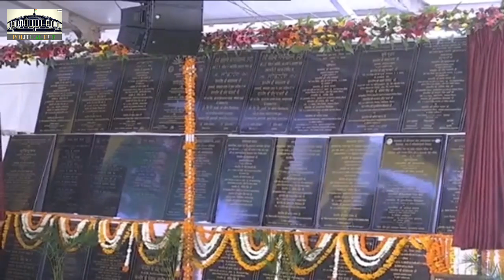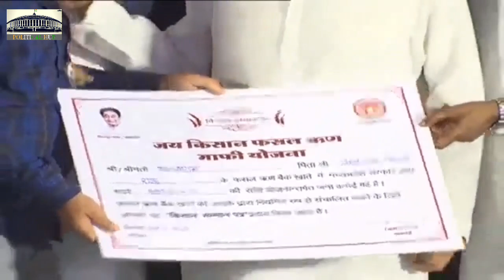जय किसान फसल ऋण माफी योजना कार्यक्रम राऊ विधानसभा इंदौर | Kamal Nath | Jitu Patwari | Sachin Yadav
मुख्यमंत्री कमलनाथ जी का आज दिनांक 28 फ़रवरी का इंदौर दौरा -

मुख्यमंत्री कमलनाथ जी आज इंदौर ज़िले की राऊ विधानसभा में आयोजित "जय किसान फसल ऋण माफी योजना" के कार्यक्रम में शामिल हो रहे हैं।   —फसल ऋण माफी योजना के दूसरे चरण में इंदौर जिले में 10647 किसानों के ऋण माफ कर दिये गये हैं।  (सीधा प्रसारण)

मुख्यमंत्री कमलनाथ जी इंदौर ज़िले की राऊ विधानसभा क्षेत्र में 800 करोड़ रुपये से अधिक के विकास कार्यों की शुरूआत करने जा रहे हैं।

16:00 - राऊ में कार्यक्रम
18:00 - देवी अवार्ड
21:30 - प्रस्थान

सभी अतिथियों का आत्मीय स्वागत है।